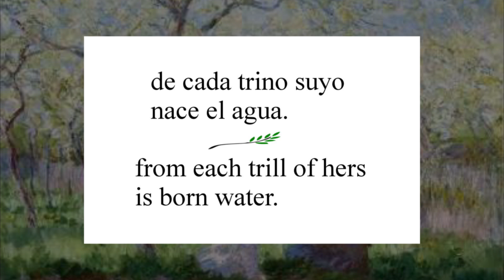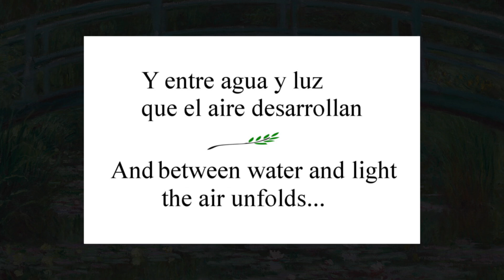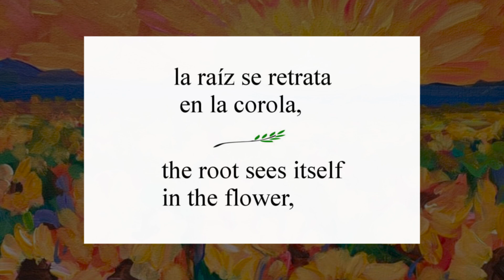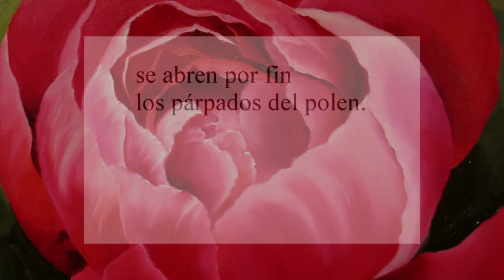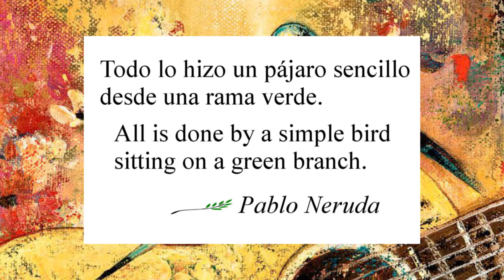Weiss Overture to "La Primavera" | Matt Weiss Original Classical Music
The Overture to "La Primavera" is dedicated to Pablo Neruda's beautiful poem by the same name:

La Primavera

El pájaro ha venido
a dar la luz:
de cada trino suyo
nace el agua.

Y entre agua y luz que el aire desarrollan
ya está la primavera inaugurada,
ya sabe la semilla que ha crecido,
la raíz se retrata en la corola,
se abren por fin los párpados del polen.

Todo lo hizo un pájaro sencillo
desde una rama verde.

The Springtime

The bird has come
to give us light:
from each trill of hers
is born water.

And between water and light the air unfolds.
Now is the Springtime inaugurated.
The seed knows that it has grown,
the root sees itself in the flower,
they open finally the eyelids of pollen.

All is done by a simple bird
sitting on a green branch.

---Pablo Neruda

All the wonderful paintings in order of their appearance:

Pierre Auguste Cot: Springtime
Willis E Davis: Springtime Landscape
Natalie Berman: Springtime
Claude Monet: Giverny Paintings Springtime
Claude Monet: Giverny Springtime Garden
Claude Monet: Japanese Bridge Over Water Lily Pond
Vincent Van Gogh: Sea Sunrise
Erin Hanson: Floral Mountains
Erin Hanson: California Desert Super Bloom
Erin Hanson: Blooming Desert 2
Erin Hanson: Lilies on the Lake
Vincent Van Gogh: Sunflower Sunrise
Vincent Van Gogh: Seascape near Les Saintes Maries de la Mer
Emil Nolde: Sunrise at the Sea
Vincent Van Gogh: Fishing Boats at Sea
Ivailo Nikolov: Boats 12
Ivailo Nikolov: Oil Lilies 3
Ivailo Nikolov: Lonely Tree
Nel Janson: Peony Bud Opening
Nel Janson: Spring Bouquet 1
Nel Janson: Spring Bouqet Attempt 2
Nel Janson: Bouquet Attempt 1
Jamie Williams Grossman: Cherry Blossoms on a Sunny Morn
Jamie Williams Grossman: Sunset Over the Hudson
Jamie Williams Grossman: Magenta Mums
Marilene Salles: Glorious Spring
Marilene Salles: Field of Happiness
Marilene Salles: After the Rain
Edgar Degas: Blue Dancers
Edgar Degas: Dances in Pink Between the Scenes
Thomas Cole: View from Mount Holyoke
Thomas Cole: An Evening in Arcadia
Thomas Cole: Sunset in the Great Northern Catskills
Thomas Cole: The Titan's Goblet
Emil Bernand: Springtime
Emil Bernand: Les Femmes Bretonnes
Emil Bernand: The Salon
Dennis Ericksen: The Octava Chamber Orchestra
George Chan: The Octava Chamber Orchestra poster art March 2020
Emil Bernand: Autoritratto
Karen Tarlton: Paris Spring Romance Eiffel
Karen Tarlton: Spring Romance Blooms
Karen Tarlton: Dancing Light
Maxfield Parish: The Beautiful View
Maxfield Parish: Ecstacy
Aleksandra Shatohina: Sunshine
Shijun Munns: Springtime Joy

Recorded by The Octava Chamber Orchestra on March 1st 2020. Originally performed significantly under tempo, this recording has been digitally edited and enhanced to speed things up, fix intonation issues, etc. Optional trombone parts added in post production.

Kudos especially go out to our awesome brass players:

Dan Schmidt, Aron Coe     trumpets
Jaime Faucher, Carey LaMothe    horns
Scott Townley, Jaden Malachi Madison   trombones

Score and parts for Overture to "La Primavera" by Matthew C. Weiss available on IMSLP

Pranakasha Productions - Fantastic Creations Emerging Spontaneously from the Space of Life for the Benefit of All Beings Everywhere. We gotta James.